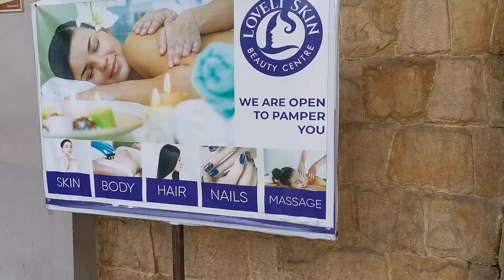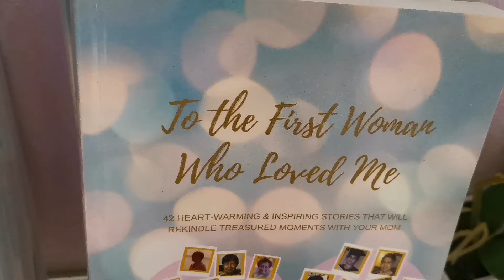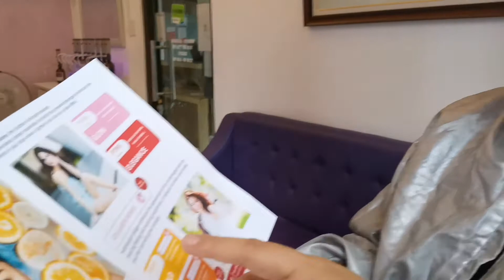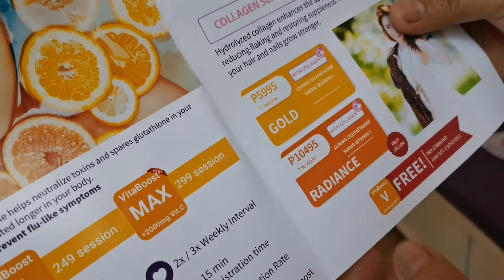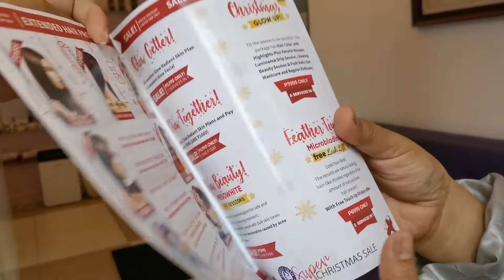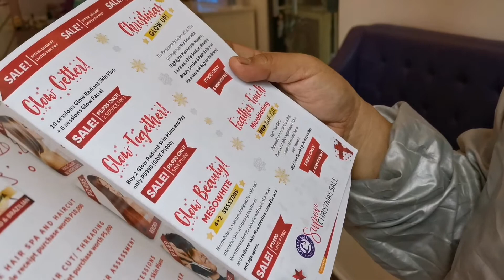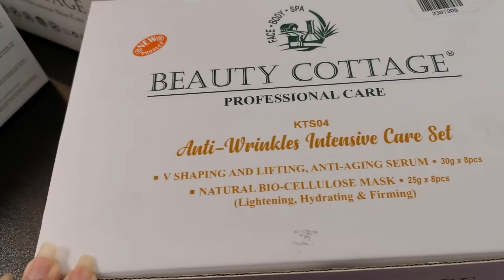Gold Glutathione plus Collagen and Ultimate Serum Infusion|Cykaniki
IG Loveliskin for you skincare/hair/nails services

Thankyou.